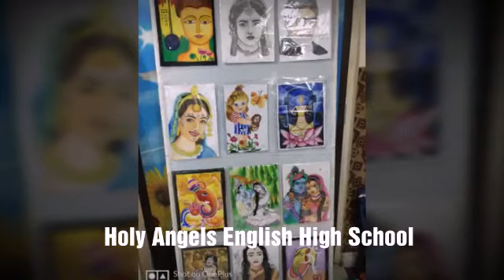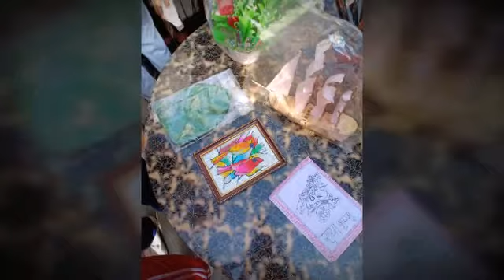Art craft exhibition 2020. Holy Angels English High School. Bhayandar